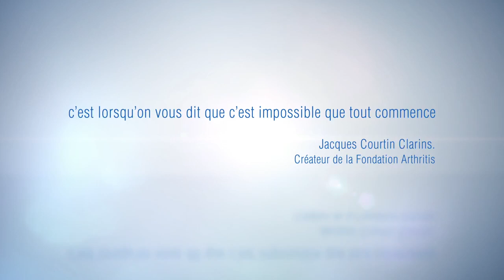Fondation Arthritis - Lutte contre les rhumatismes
ITMP est très heureux d'être partenaire de la fondation Arthritis qui oeuvre pour la prise en charge des affections de l'appareil locomoteur.

La chaine ITMP est la chaine de la santé, de la prévention, de la kinésithérapie et de la rééducation.
Ici nous vous présentons des techniques de bilan, de rééducation en kinésithérapie, physiothérapie, thérapie manuelle et en ergonomie.